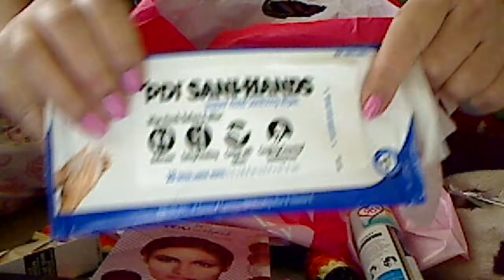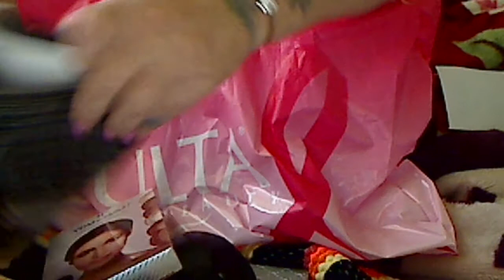Ulta haul for my mothers day😃👍👊👌👏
😃👍👊👌👏 HAPPY MOTHERS DAY GOD BLESS YOU ALL